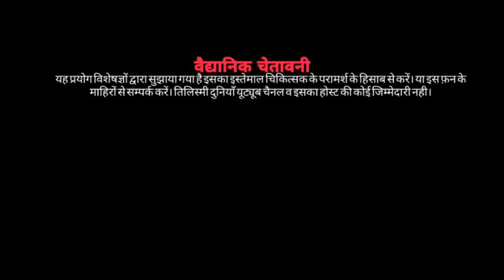खून के लिए R O है यह घर में बना त्रिपत्ती चूर्ण || Har Tarah Ke Khoon Ke Bigaad Ko Sahi Karta Hai.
har tarah ke daad, khaaj, khujli, eczema, keel, muhase, door karta hai.
har tarah ke khoon ke bigaad yani kharabi ko sahi karta hai.
khas baat toh yeh hai ki yeh badi asani se ghar par banaya ja sakta hai.